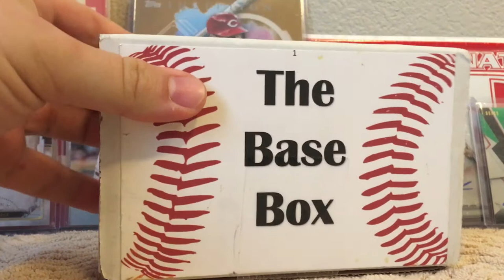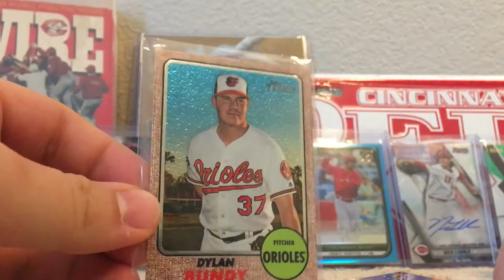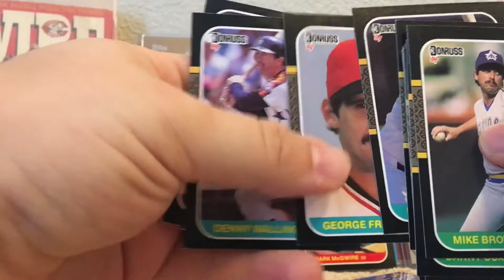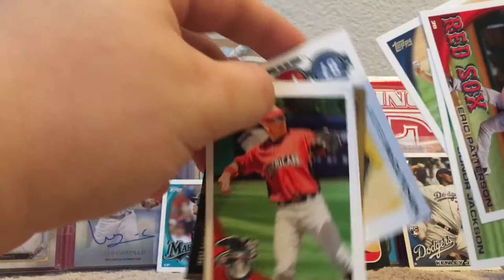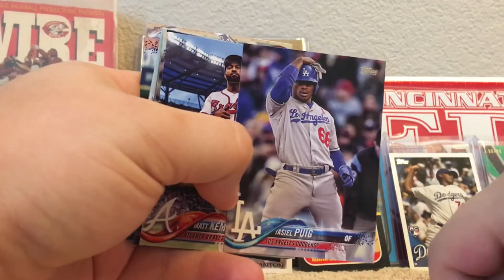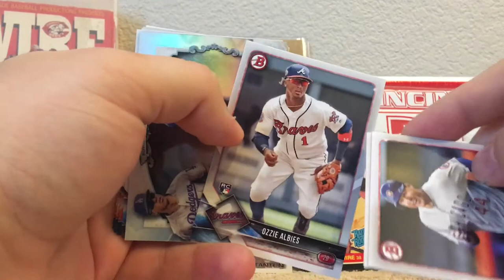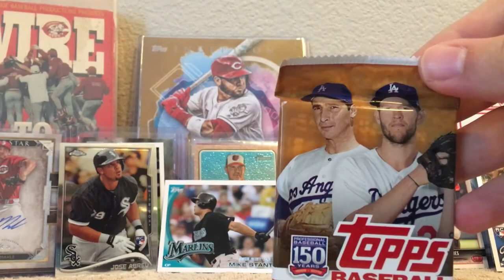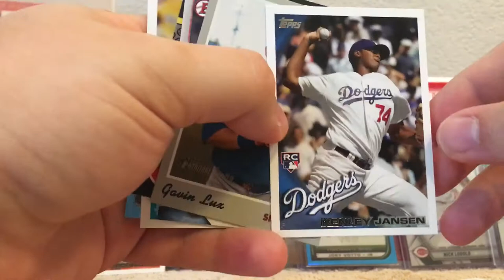Opening The Base Box *Hits*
What’s up everyone today we’re opening my very first subscription box the base box. We actually get a lot of hits in this and I’m very excited with how this product turned out!